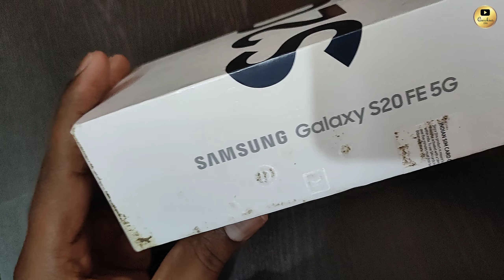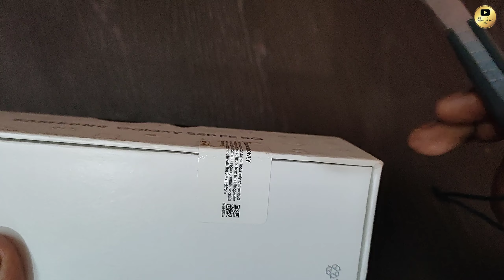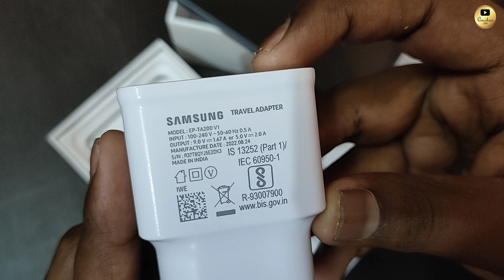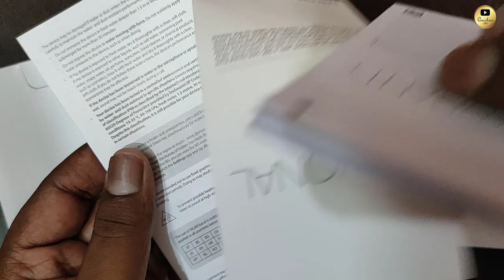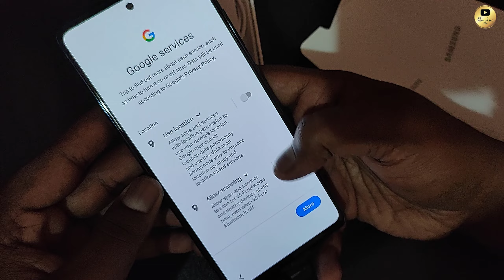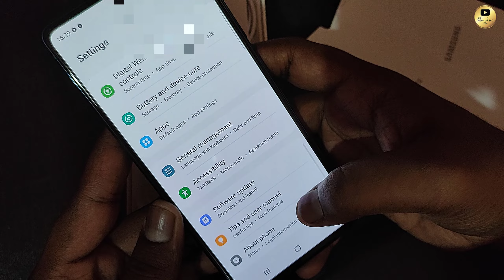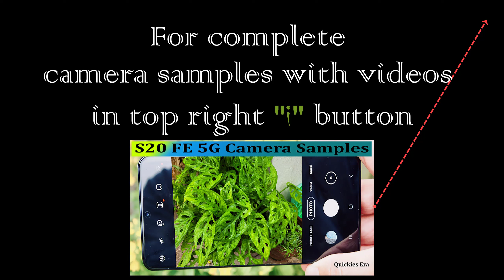Samsung Galaxy S20 FE 5G | can we buy now ? | surprising results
Link to Buy